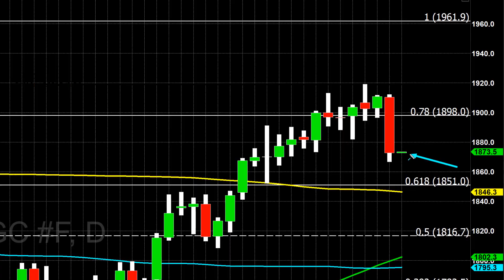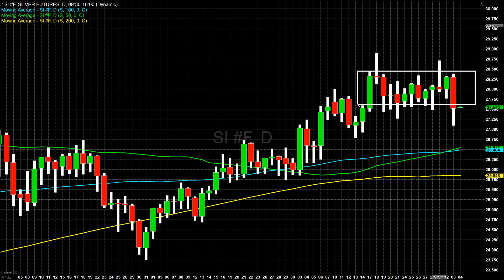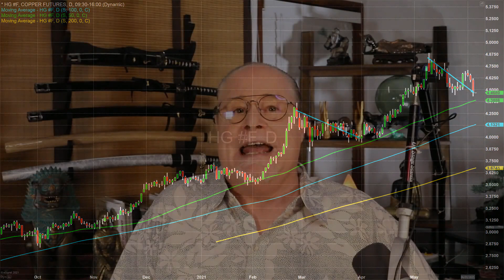Selling pressure in gold following the release of ADP’s private sector jobs report - 06/03/2021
Gold prices tumbled following the release of the ADP private sector’s jobs report which came in well above analysts’ expectations. Economists surveyed by the Wall Street Journal had forecast that today’s ADP report would indicate an increase of 680,000 new private sector jobs added in May.